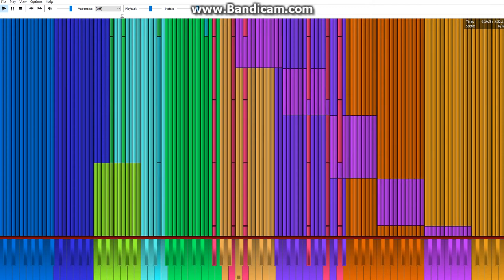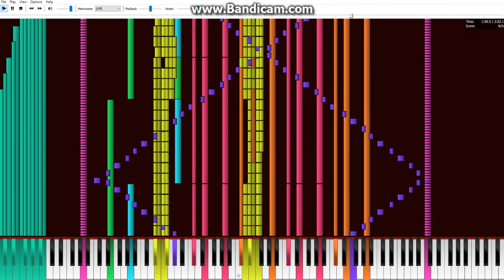[Black MIDI] Spooky Scary Skeletons 9.27 Million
MIDI by:Sir Spork. Thomass.Carlos S. M.